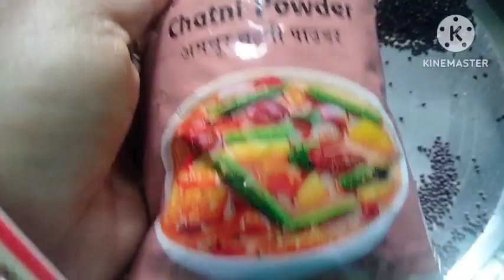ऐसा मिर्च के अचार बनाइए आप कि सालों तक स्टोर करके आप इसको खा सकते हैं मिर्च का